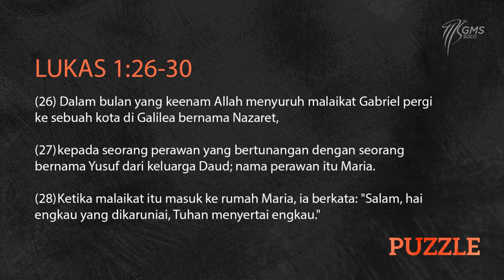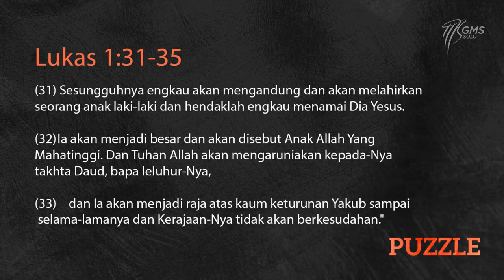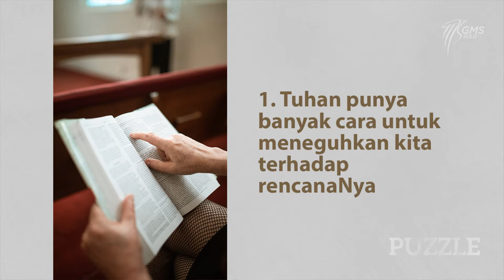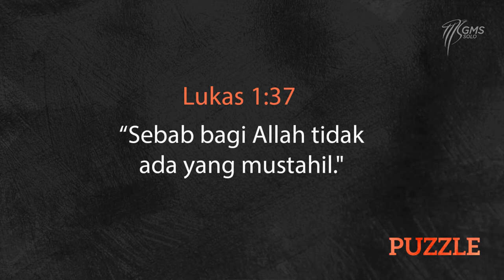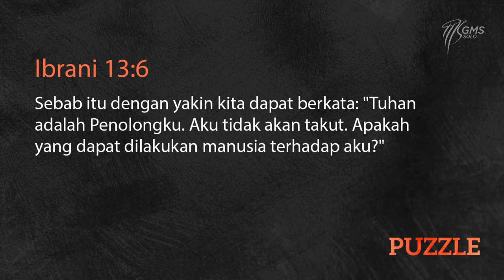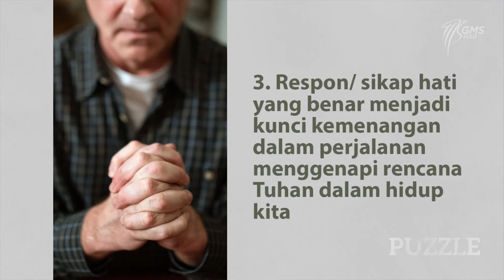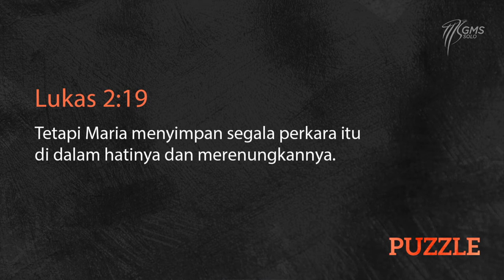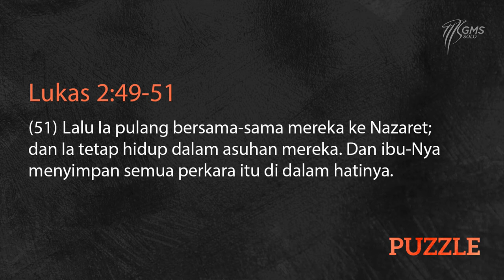GMS SOLO | PUZZLE - Mrs. Linawaty